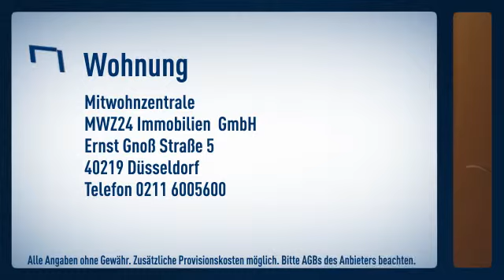Pempelfort: 1 1/2 Zimmerappartment in City-Nähe. Voll ausgestattete Einbauküche. Der